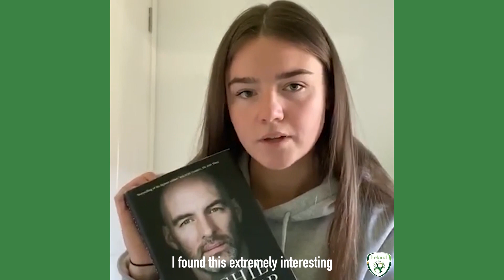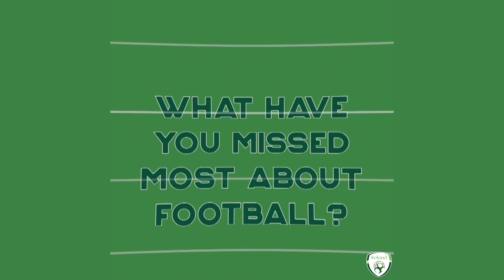StayAtHomeWith... Clare Shine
IRLWNT international Clare Shine tells all about her lockdown lifestyle as well as the importance of keeping a positive mindset.